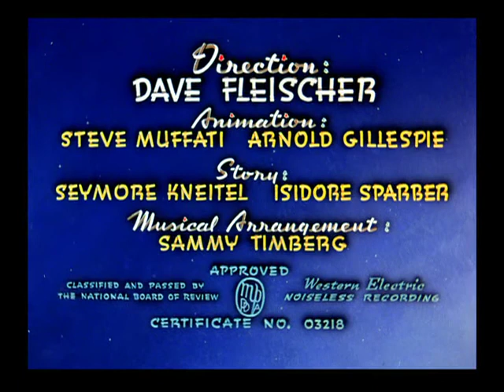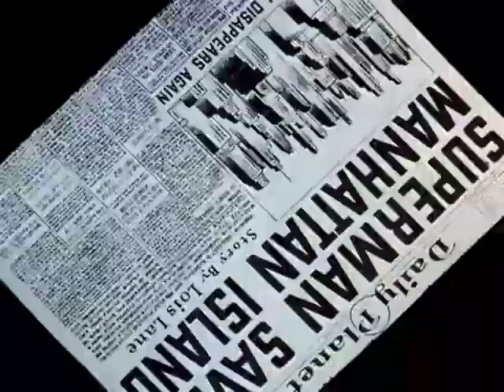Superman - Electric Earthquake (1942)